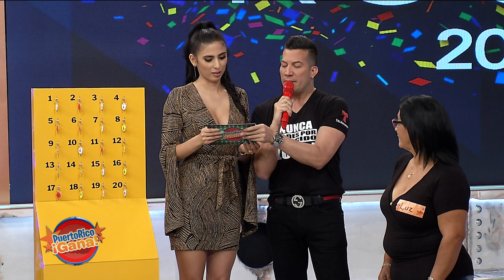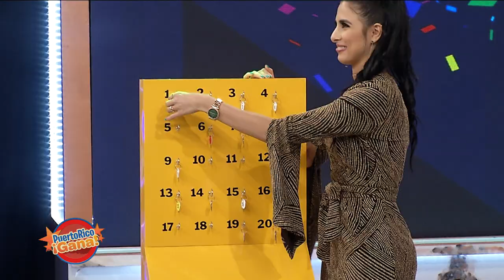Puerto Rico Gana - 10–23-2019- #3